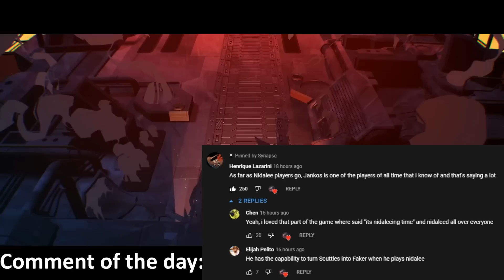Perfect Timing - Best of LoL Streams 2174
Perfect Timing

0:00 Worlds
0:53 Baus
1:24 Dantes
1:36 TobiasFate
2:00 Drututt
2:14 Rush
2:33 Baus
3:17 Unknown
3:34 1yanou
3:53 Pinkward
4:07 Applexw
4:20 Baus
4:37 Lathyrus
4:47 Moe
5:16 Builteuw
5:33 Holyphoenix
5:49 Rush
5:58 Worlds
7:33 Baus
7:57 Spuki97
8:06 Baus
8:19 Dantes
8:39 Sephirxth1
8:51 Drututt
9:09 Autolykus
9:26 Inori
9:43 Saskio
9:57 Unknown
10:19 Matrixrpt
10:47 Baus
11:13 Kacpergotowanie
11:25 Outro